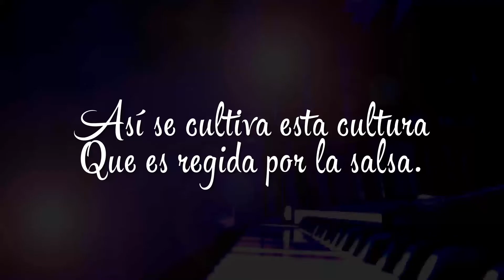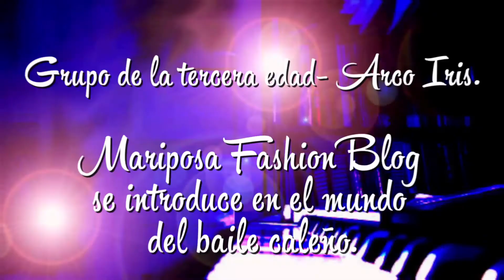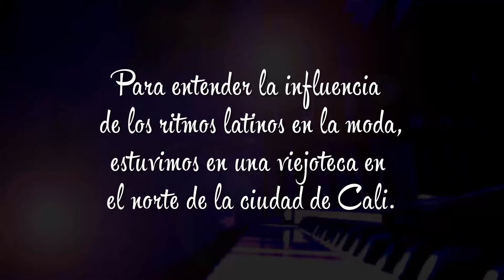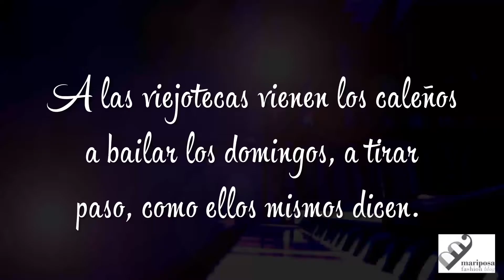Cali inspirando el mundo de la moda- Los ritmos latinos como fuente de inspiración!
El mundo de la moda se ha visto fuertemente influenciado por la salsa y los ritmos latinos, donde las tradiciones artesanales y lo hecho a mano dominan el mundo del diseño.
Hoy les presentamos apartes de una investigación que realizamos durante tres años en Colombia. Veremos lo que sucede en el interior de los grupos folclóricos para personas de la tercera edad, hasta llegar a los shows más importantes de salsa de la ciudad, el vestuario y muchas fuentes de inspiración que rigen la ciudad y su cultura salsera. Bienvenidos a CALi la capital mundial de la salsa y del estilo tropical chic.